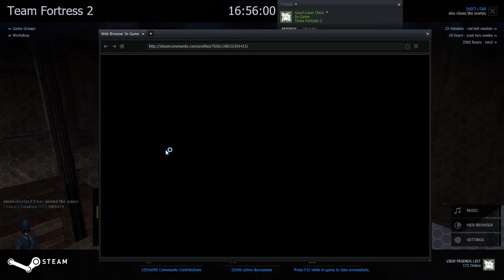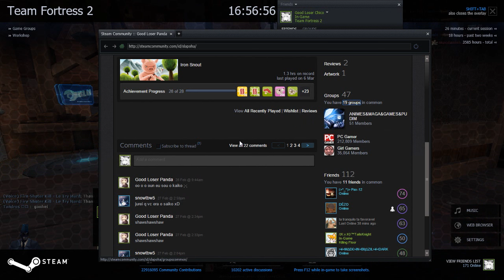TF2 - 204# Das kunai aos saharan